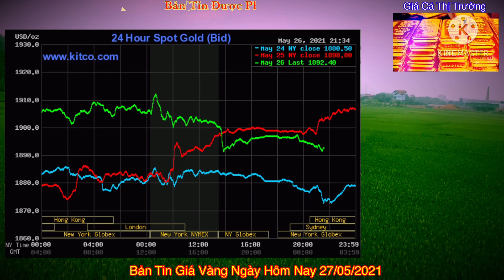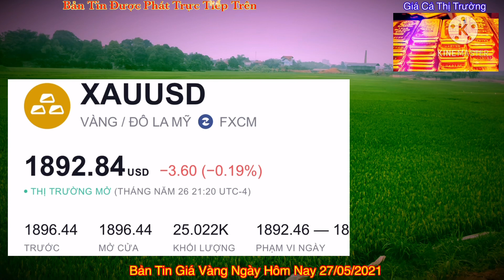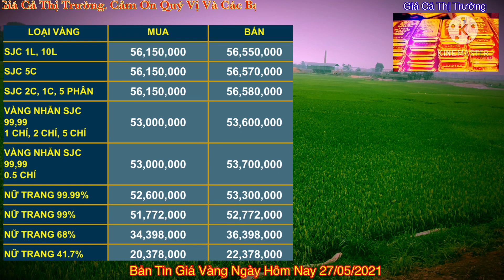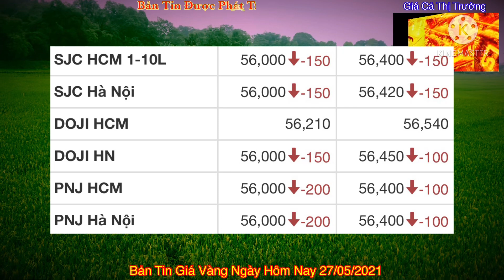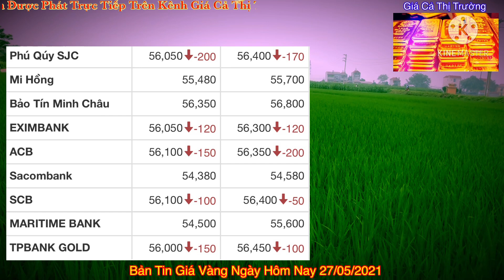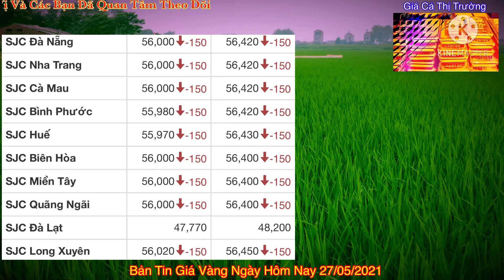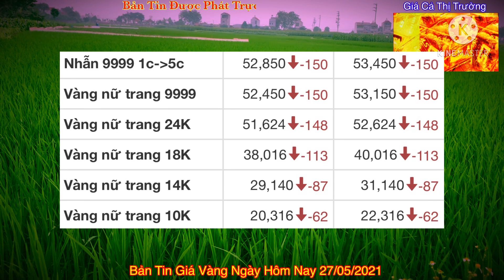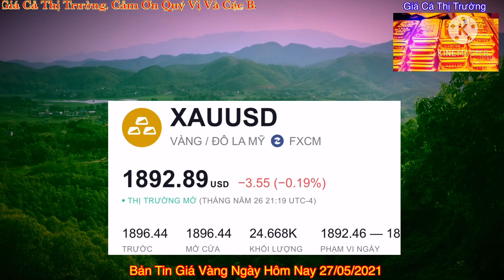Giá vàng hôm nay 9999 ngày 27/5/2021 | ĐỒNG LOẠT GIẢM GIÁ || Bảng Giá Vàng SJC 9999 24K 18K 14K 10K